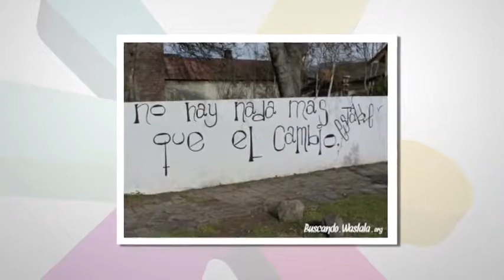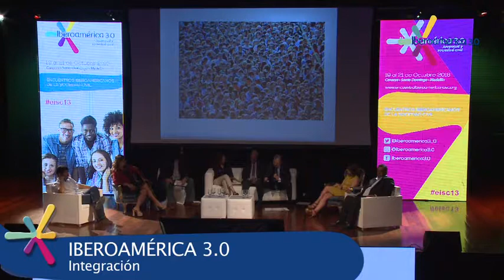Rafael Guardans | Resumen | Iberoamérica 3.0